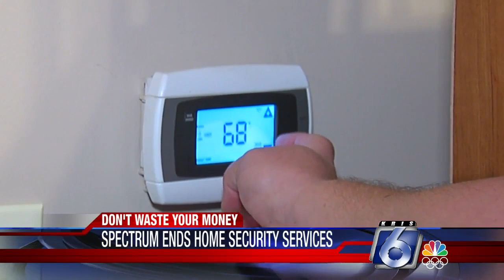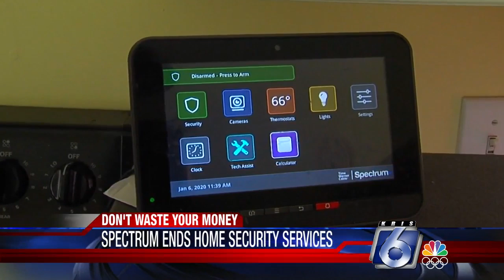Spectrum's pending withdrawal causing customer headaches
Spectrum Cable is getting out of the home security business, leaving thousands of customers scrambling this month to find a new home monitoring company.